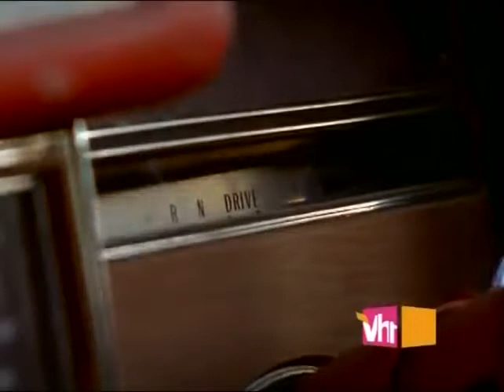The Cardigans My Favourite Game